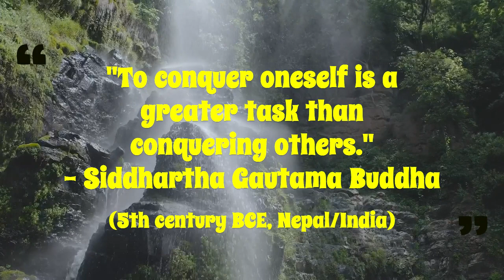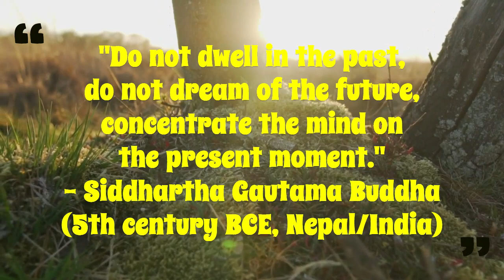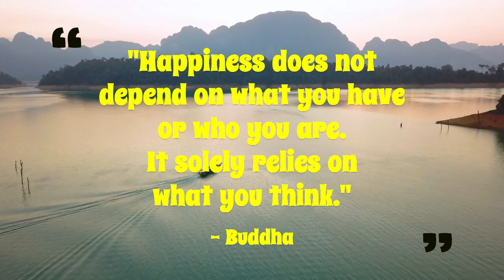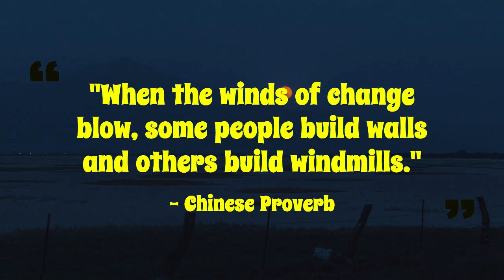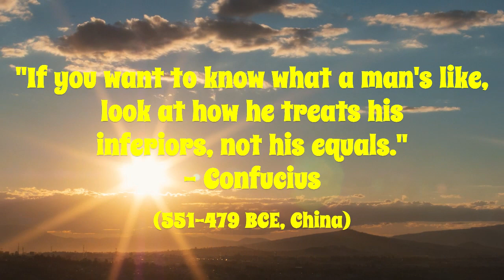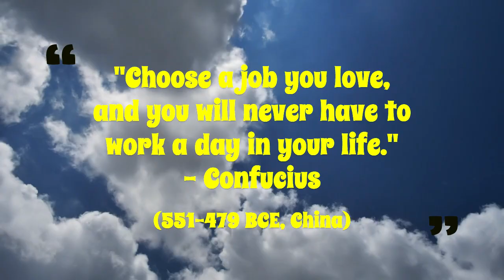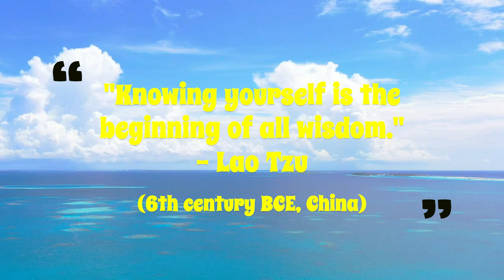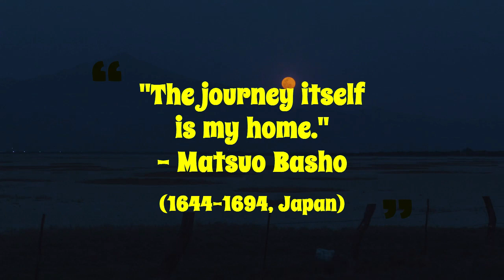30 Best Asian Quotes You Need to Know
In this video, we have compiled a list of the 30 best Asian quotes that everyone needs to know. These quotes are filled with timeless wisdom, powerful insights, and profound lessons that will inspire and enlighten you. Whether you're looking for a dose of motivation, guidance, or spiritual upliftment, these quotes will surely resonate with you. From ancient Eastern philosophers to modern-day spiritual teachers, Asia has produced some of the most profound and impactful quotes in the world. Watch this video and discover the beauty and power of Asian wisdom.

We utilize short excerpts from quotes for the purpose of analysis, commentary, and educational content. Our aim is to provide transformative value by exploring the deeper layers of meaning within the quotes. We make every effort to attribute the quotes to the appropriate sources and provide proper credit.

Remember, while we strive to operate within the bounds of fair use, it's important to conduct your own research and consult legal professionals for specific guidance on fair use and copyright matters. Join us on the quest to unravel the enigma of famous quotes and discover the transformative power they hold.